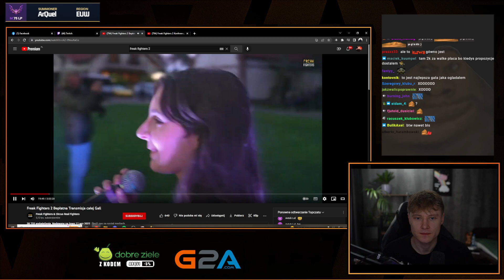ARQUEL LAT 30 PO ZOBACZENIU...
❗️Zachęcam do subskrypcji z dzwoneczkiem, jeżeli chcesz zostać na dłużej❗️
❗️Jeżeli doceniasz moją pracę zostaw po sobie LIKE👍🏻 i komentarz❗️